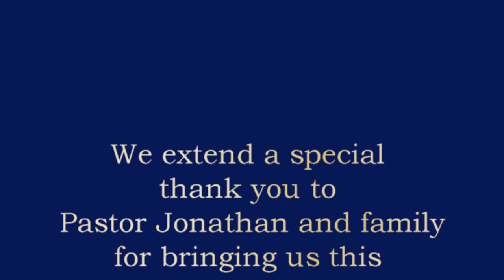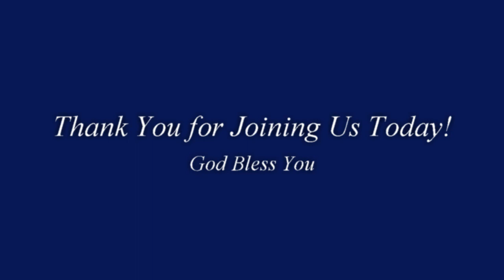TVC Worship November 8, 2020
"Life in the Flesh: A Struggle With Doubt, Impatience, Cruelty, and Pride. Then God Steps In.  Genesis 16